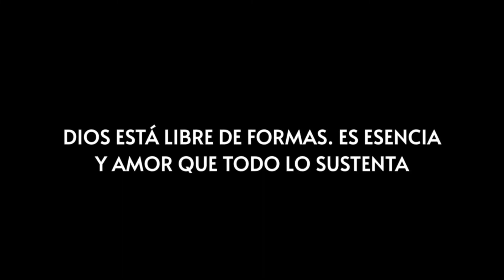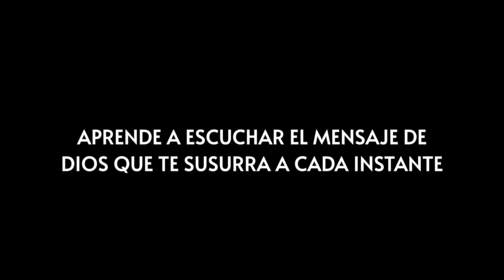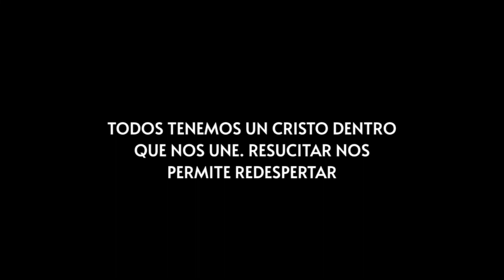DE QUÉ TRATA LA RESURRECCIÓN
💜 💜 💜 Resucita aceptando que todo lo que ocurre está dentro de ti y solo depende de tu decisión, si deseas seguir anclado al ego o dejarte guiar por el Espíritu.

Preguntarse “el por qué” de lo que sucede, es irrelevante. Pregúntate mejor “el para qué”, es decir, qué mensaje de perdón trae determinada situación a tu vida.

🖐️ Resucitar es aceptar la interpretación del Espíritu Santo, en la quietud, en el día a día.

💚 Jesús siempre se dejó guiar por la Voz de Dios, dentro de él, pero, nosotros preferimos enfocarnos solo en el aparente suceso doloroso de la crucifixión.

Así lo manifiesta la maestra de Un Curso de Milagros, Melva Zabala, desde su residencia en EE.UU. En la entrevista para Cuánticamente, quien, nos habla sobre el tema: DE QUÉ TRATA LA RESURRECCIÓN.